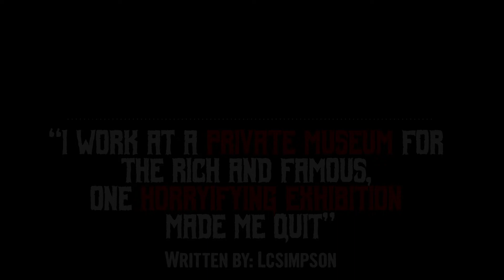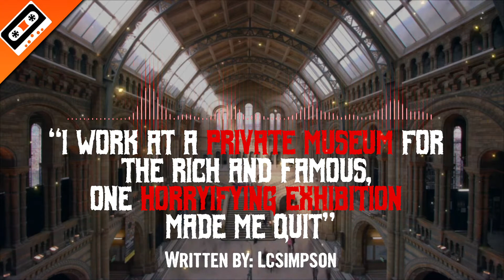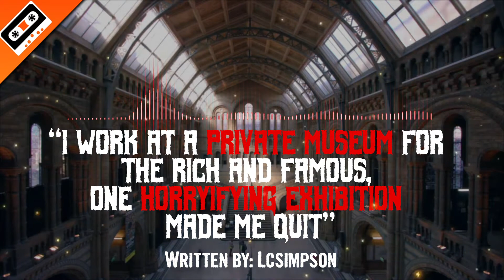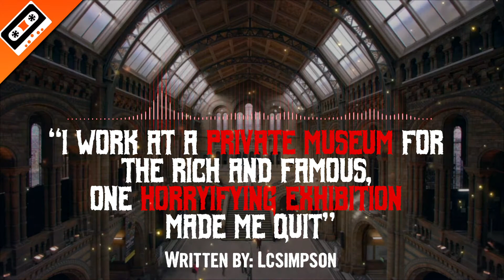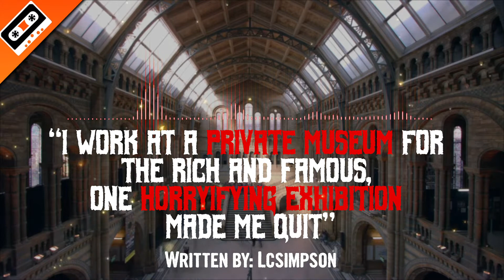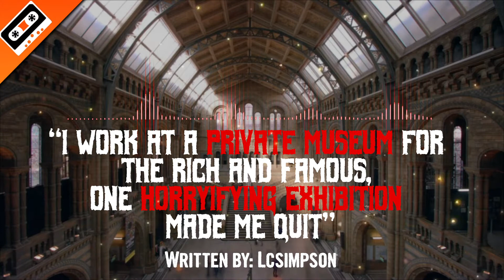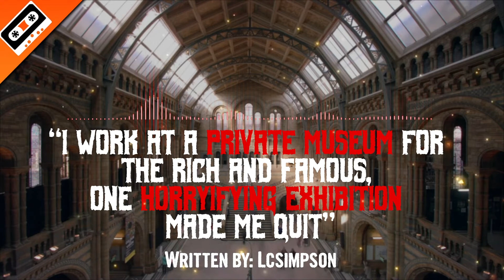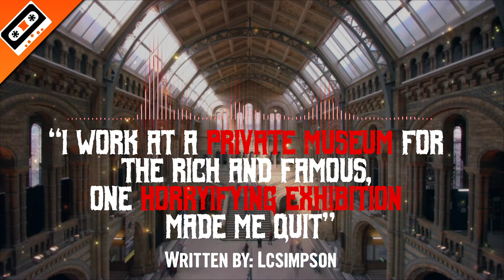🏛 "I Work in a PRIVATE MUSEUM for the Rich and Famous. ONE EXHIBIT Made Me QUIT" | r/NOSLEEP STORY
BONUS TUESDAY VIDEO!

🍕Thumbnail Art🍕
by ME!
CONGRATS! you made it to the end!